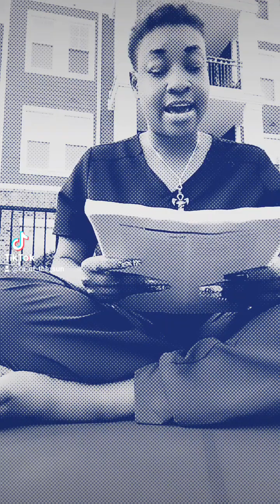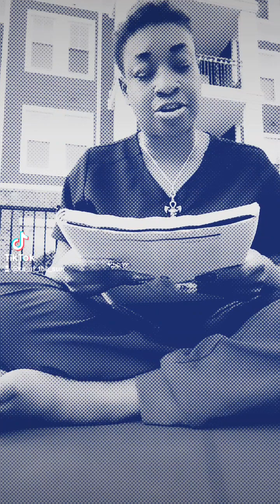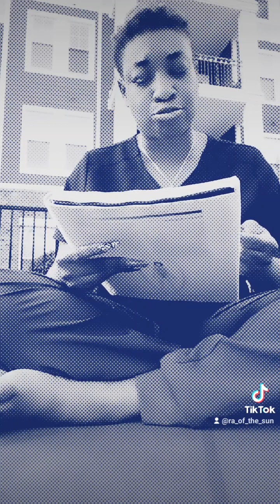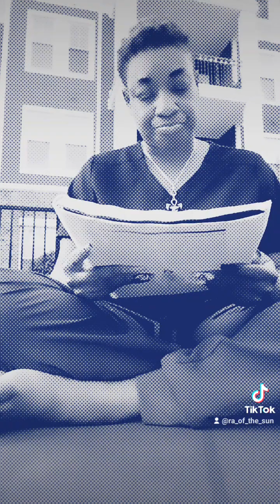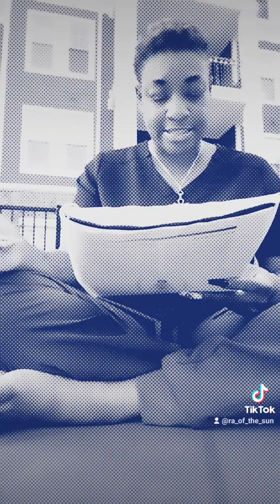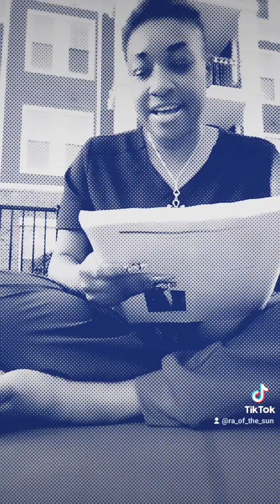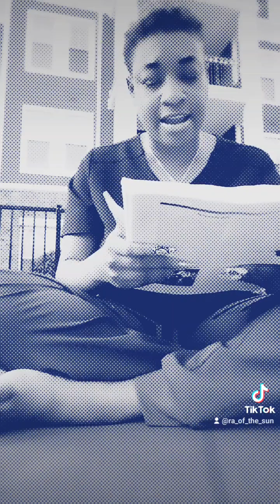Reiki Part 2: Getting to the thick of it!